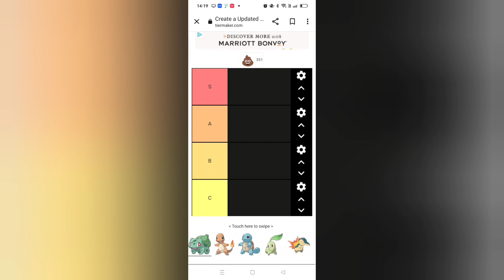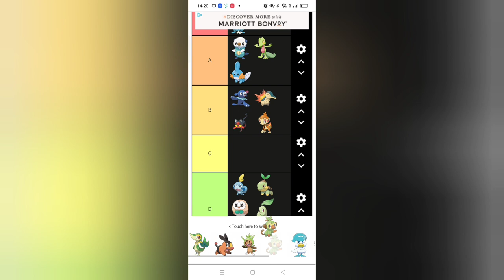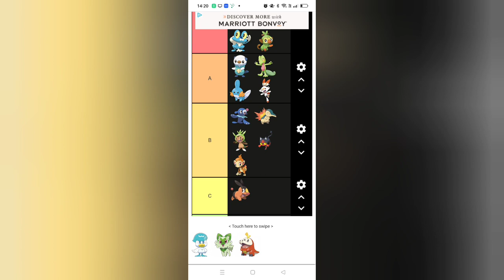pokemon starter tier list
Today we rate pokemon starters
will you like it?